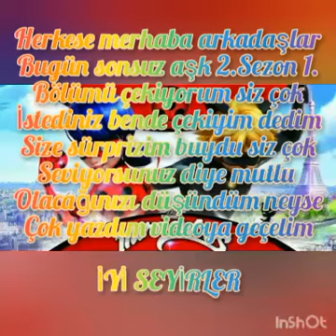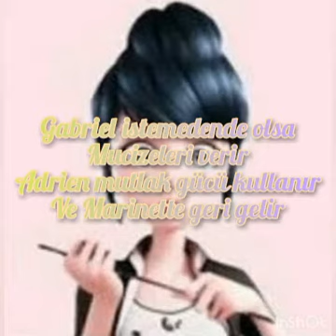Sonsuz aşk 2. Sezon 1. Bölüm uğur böceği ile kara kedi (açıklama)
Bu size 50 abone özel Videom umarım beğenirsiniz tekrardan sizlere teşekkür ederim 50 abone için sizleri seviyorum kendinize İyi bakın sağlıklı kalın 😘😘🐞🐞😘😘🐞🐞😘😘🐞🐞